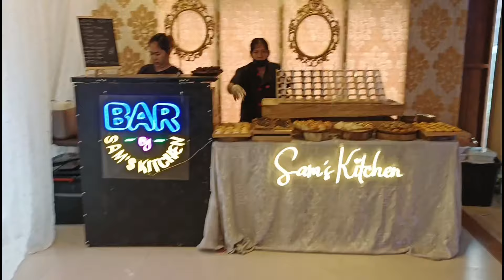Sounds & Lights + Beam295 & Lowlying sa Balai Gloria / D' Allan Pro Audio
Basic Sounds And Lights event @ Balai Gloria Solano Nueva Vizcaya   . Debut event Ninong June 16,2023 at May Dagdag Na Effects Moving Heads at Lowlying Effects .